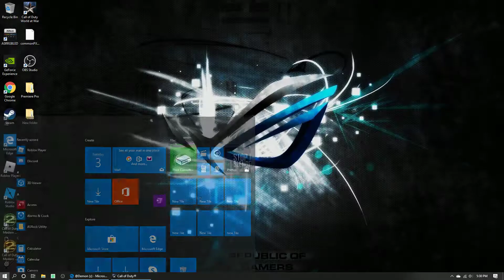SO CLOSE TO GETTING THE ENDING! | Call Of Duty World At War | Custom Zombies Cataclysm 935